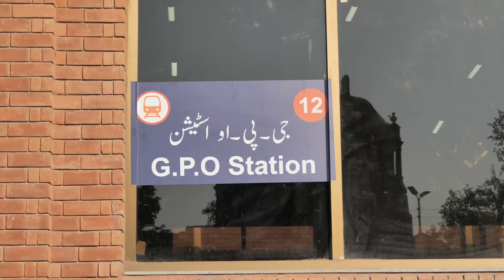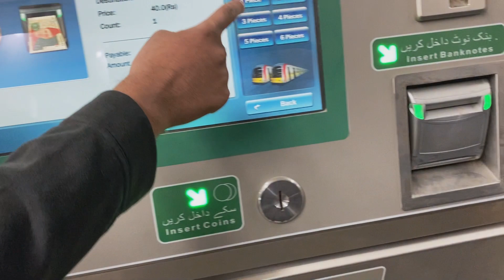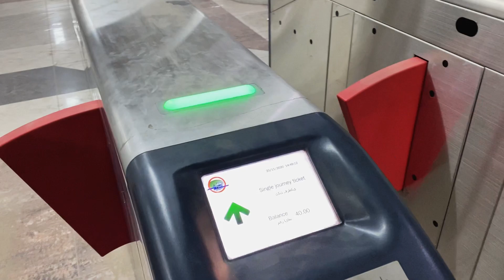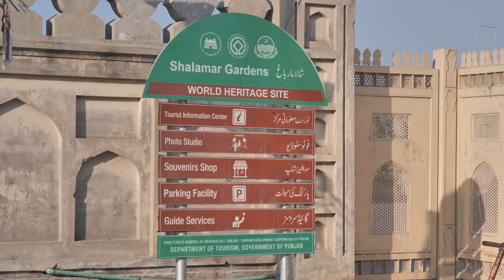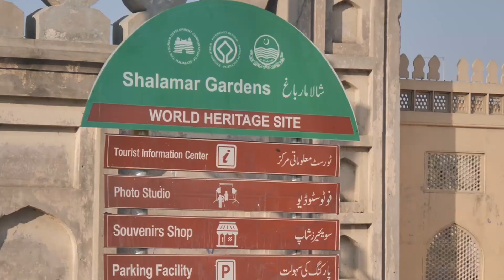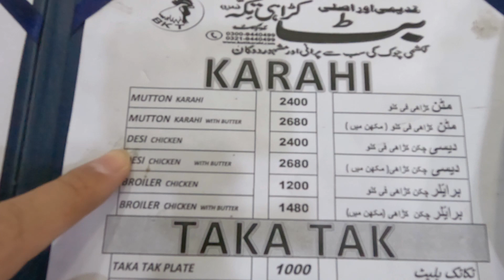巴基斯坦Ep4 拉合尔 | 体验第一条巴铁，沙利马尔花园，拉合尔著名美食Butt Karahi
封面是在沙利马尔花园捕捉到的画面，觉得表情很有趣，所以封面加了一个跟视频内容无关的字幕，请不要介意。

2020年11月20日
巴基斯坦拉合尔的第四天，今天体验了由中国承建的巴基斯坦第一条轨道交通“拉合尔地铁橙线” 参观了拉合尔的两个世界文化遗产之一的“Shalamar Garden，沙利马尔花园” 晚上品尝了拉合尔著名的Butt Karahi。